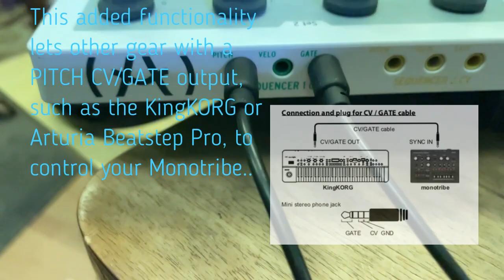How to play KORG MONOTRIBE through MIDI without circut-bending and drilling holes?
Korg Monotribe OS ver. 2.1 allows the SYNC IN connection to be used as a PITCH CV/GATE input. This added functionality lets other gear with a PITCH CV/GATE output, to control Monotribe. See the Support & Downloads section to get your free upgrade

Beatstep Pro provides direct access to some of the best music technology the world has produced in the last six decades: USB, MIDI, Clock and CV/Gate connectors are all present on its rear panel in a space not much larger than a pencil. It's possible to use the BSP as a MIDI to CV converter, it means that it's possible to send MIDI data from e.g. the Novation Mininova through the BeatStep Pro CV/Gate jacks  to the Korg Monotribe, without drilling some holes into the side of the Monotribe case and mounting MIDI circuit-bending  ;-)